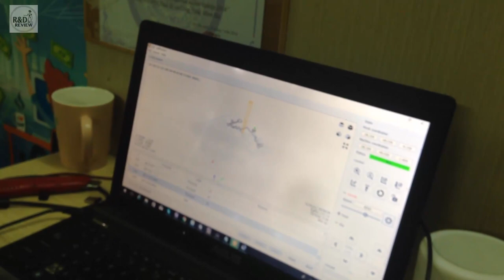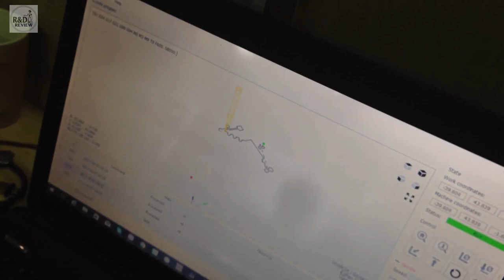Máy CNC1610 Mini - Phay Mạch - Đục Lỗ| Nhóm Review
Nội Dung: Máy CNC1610 Mini - Phay Mạch - Đục Lỗ| Nhóm Review